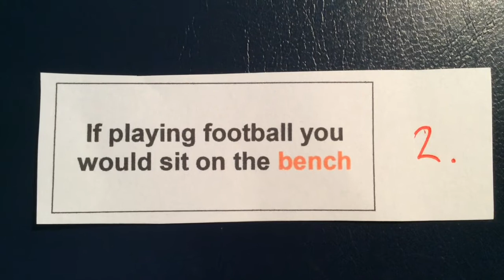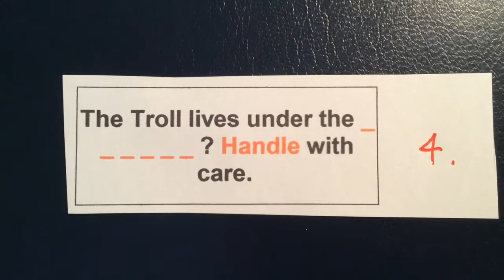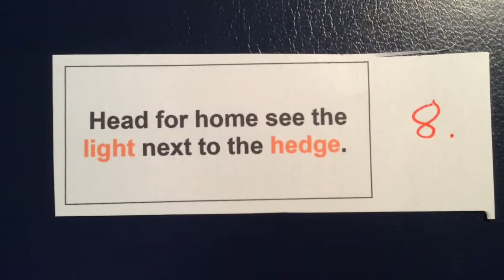Issac And Grandad Adventures 12 Find a £iver